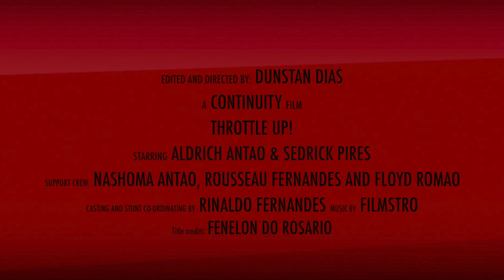Throttle up! (Short action film)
Just a small effort at a very short, short film. For a college project.
Shot and edited by Dunstan Dias.
Special thanks to Rinaldo Fernandes, Aldrich Antao & Sedrick Pires.